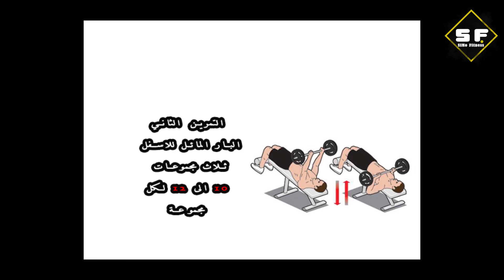اقوى تمارين عضلة الصدر بطريقة صحيحة وسريعة بهذا البرنامج المجاني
سنعرض في هذا الفيديو اقوى تمارين تكبير عضلة الصدر  بطريقة صحيحة وسريعة  بهذا البرنامج المجاني كيف تحصل على عضلة صدر كبير و جذاب ،  كيف تمرن صدرك بالبار المستوي ، كيفيه تضخيم عضلات الصدر ،وتقوية عضلة الصدر، وتعريض الصدر.
واهم التمارين المفضلة للاعبي كمال الاجسام في تمارين عضلات الصدر، وافضل التمارين لتقوية عضلات الصدر.
فنتمنى أن ينال الفيديو إعجابكم، كما نتمنى أن تشاركوه مع أصدقائكم.
ـــــــــــــــــــــــــــــــــــــــــــــــــــــــــــــــــــــــــــــــــــــــــــــــــــــ
1:11 : التمرين الأول : Flat bensh press
5:07 : التمرين الثاني :  Decline bensh press
7:03 : التمرين الثالث : Incline bensh press

ـــــــــــــــــــــــــــــــــــــــــــــــــــــــــــــــــــــــــــــــــــــــــــــــــــــ
أهلا بيكم اصدقائي و صديقاتي بقناة سيمو فتنس, في قناتي حبيت اشارك معاككم :
1- تمارين الإحماء
2- تمارين المنزل
3- تمارين الجيم لكل عضلات الجسم
4- جداول تمارين
5- مكملات غذائية تعريفها وما أنواعها وطريقة استخدامها
6- معلومات كل ما تريد معرفته عن رياضة كمال الأجسام
7- تغذية إرشاد لاعب كمال الأجسام إلى أفضل البرامج الغذائية
8- جدول السعرات الحرارية لمعرفة قيمة السعرات الواجب تناولها